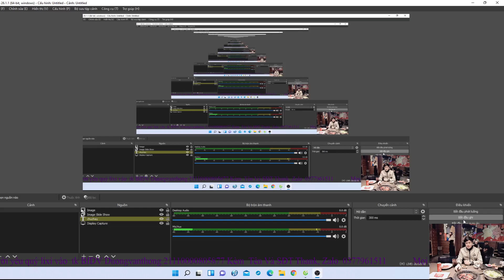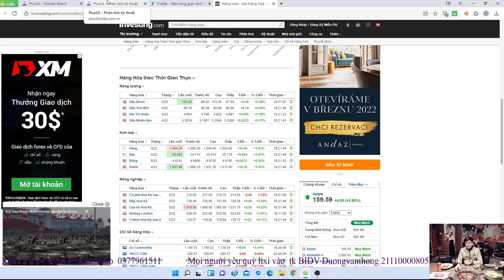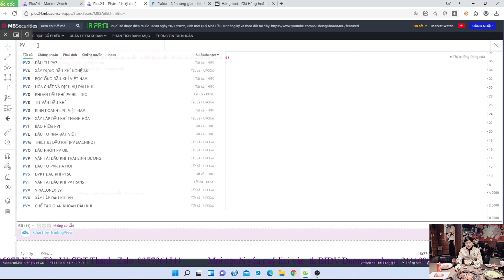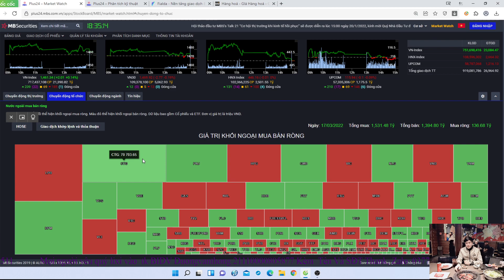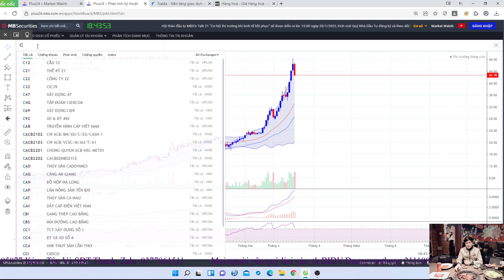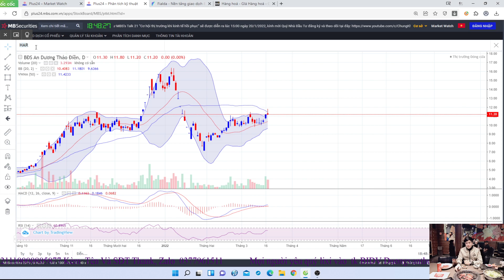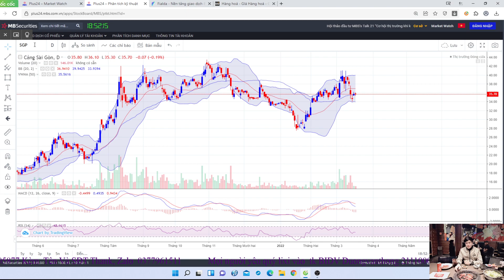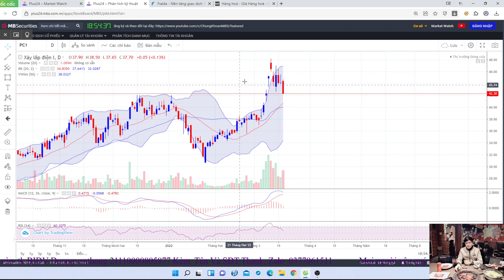Chứng Khoán 17/03 Cổ Phiếu Tiềm Năng, Cổ Phiếu Yếu, Kịch Bản Dòng Dầu Khí PVS PVS